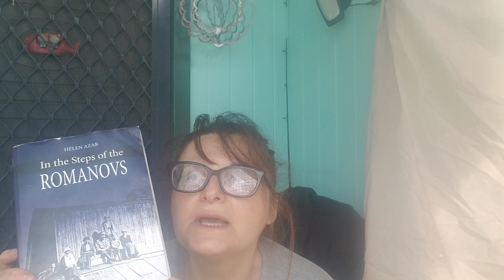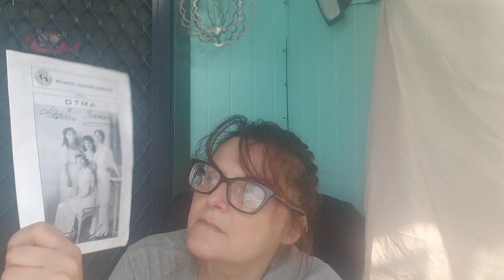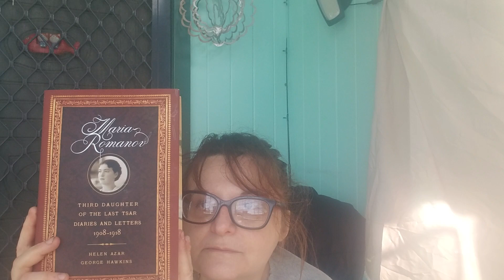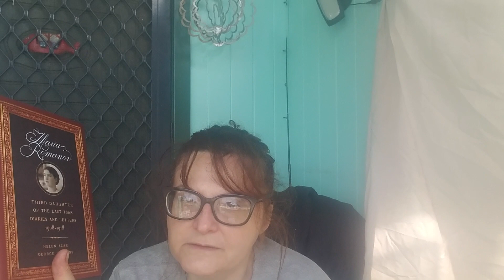Alexandra's letter to Anya Vyrubova from Tobolsk, 8 December, 1917.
I have a number of letters which Empress Alexandra sent from Tobolsk to two of her friends: Anna Vyrubova and Lili Dehn. These letters were originally  written in English, but have not been published, as far as I know. I'd like to read them to you during my broadcasts, starting with this one, today.

Please feel free to comment, ask questions,  etc. and please don't forget to hit the "like" 👍button, this way more viewers notice my channel, and sign up, which means we will be able to do live broadcasts (once we hit 1,000 subs), and interact in real time.

Please let me know what else you'd like to see here, or if you have any questions or comments about today's video. Thank you again, and I hope you enjoy this broadcast.

P.S. If you're interested in reading the transcript of the OTMA play, you can get it